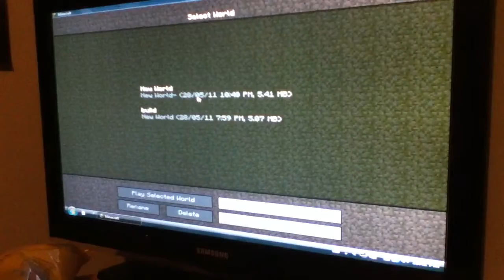You want some?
Creeper wantsssssssssss
Sssssssssssssssome